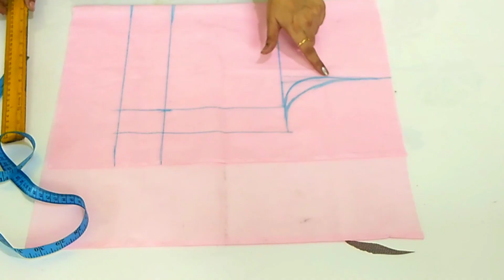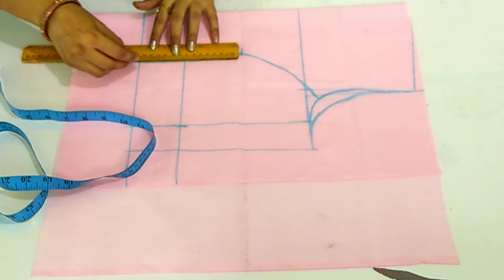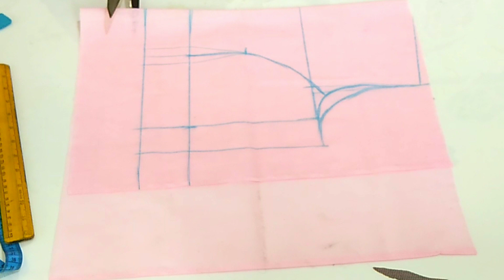प्रिंसिस कट ब्लाउज कटींग और सिलाई /peded princess cut blouse cutting and Stitching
Hello there ,
I am Riya , and welcome to my channel of amazing and easy ideas of dress designing.On my channel you will find full tutorials of cutting & stitching of gown , kurti , lehenga , plaazo and many more..